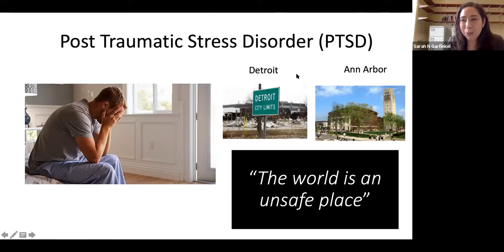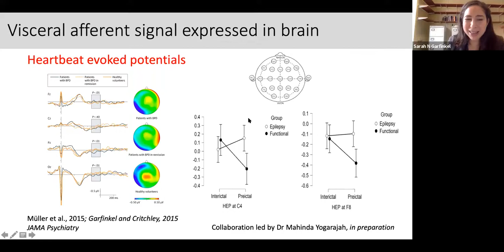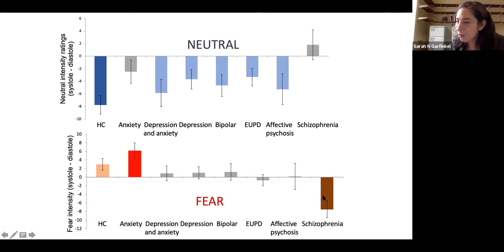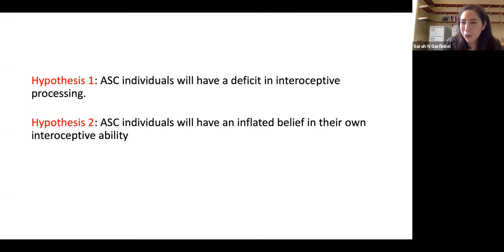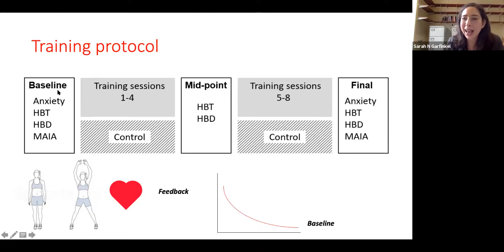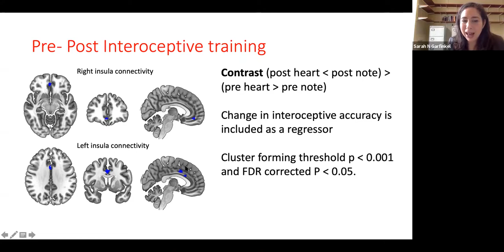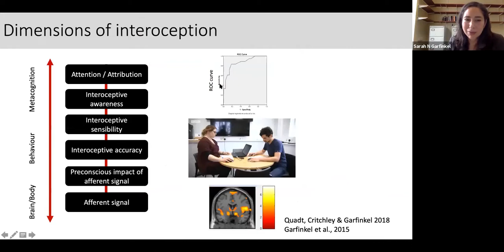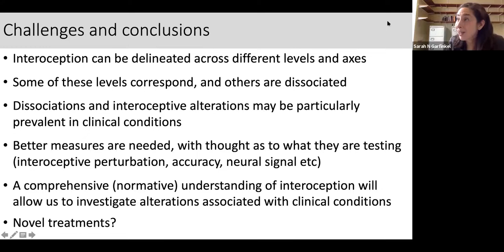Clinical neuroscience and the heart brain axis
Neuroscientist Professor Sarah Garfinkel shares her research on the brain-body interactions underlying emotion and cognition, focusing on the heart. Find out how signals from the heart can interact with, and disrupt, emotional and cognitive processes in schizophrenia, psychosis, anxiety and autism, and how treatments and interventions targeted on the heart might be able to help